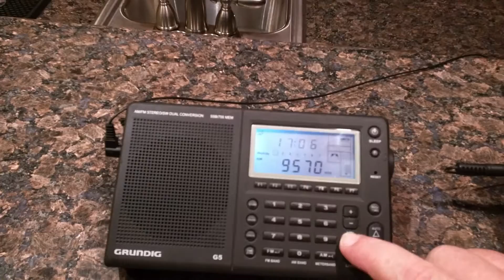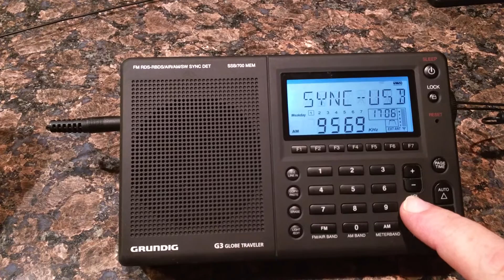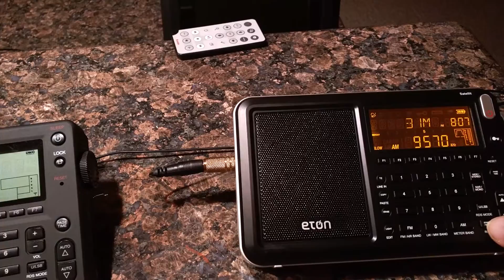November 2, 2015